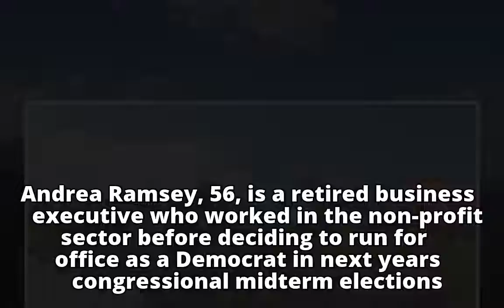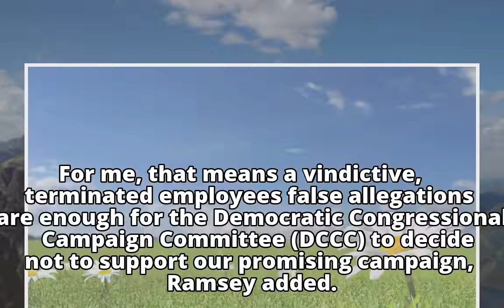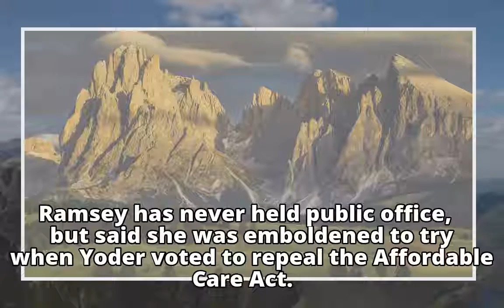Congressional candidate Andrea Ramsey leaves race after sexual harassment allegations